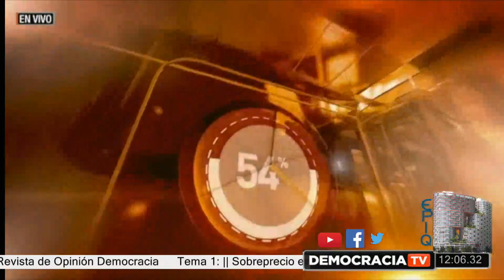DemocraciaTV: Sobreprecio en compra-venta de insumos médicos en la red de Salud Pública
Tema 1: || Sobreprecio en compra-venta de insumos médicos en la red de Salud Pública ||

Invitados:
Doctor Germán Rodas I